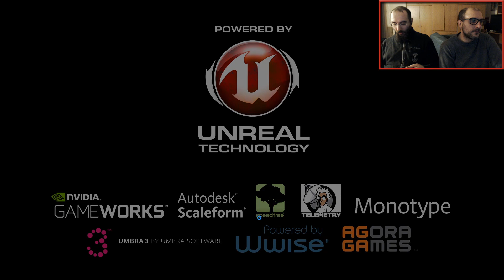[Batman Arkham Knight 02] Esplosioni, Clown e Rapimenti!